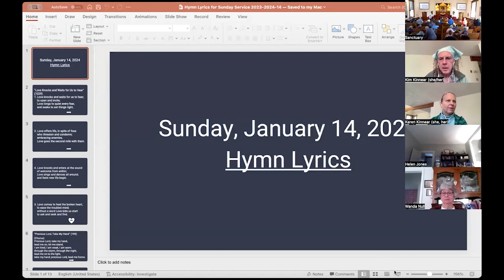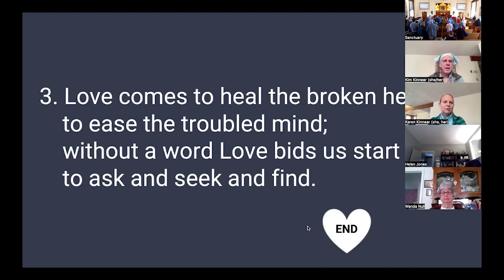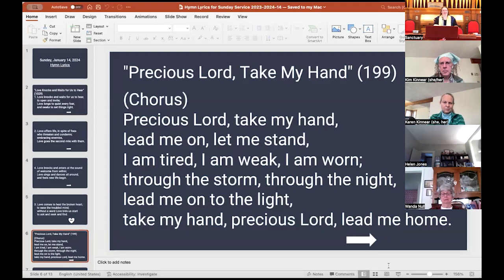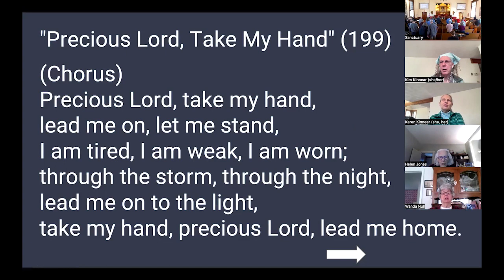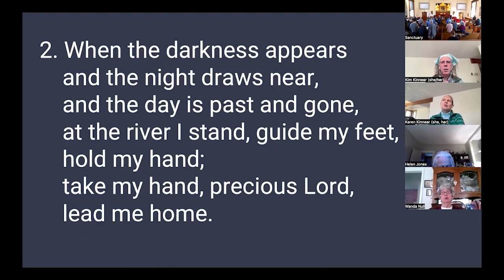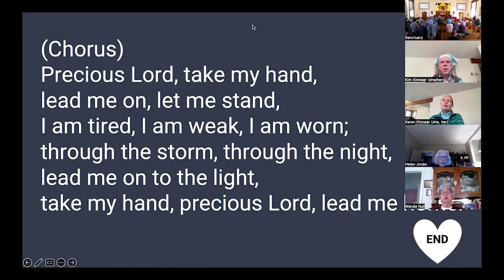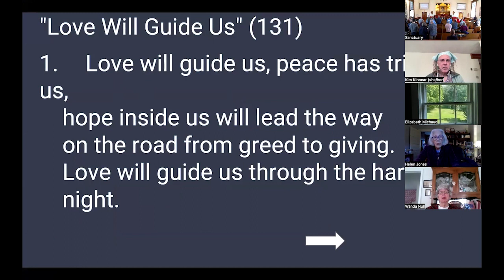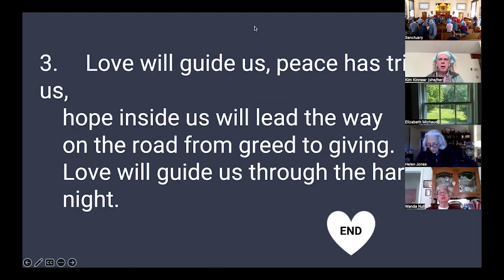FPC Service LIBERATING LOVE 1 14 24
Gathering
Prelude Trevor Berens, piano
Welcome & AnnouncementsKaren Kinnear, Small Group Ministry
Opening Words & Chalice Lighting Rev. Dr. Cynthia L. Landrum
Excerpt from “Loving Your Enemies,” 1963
The Rev. Dr. Martin Luther King, Jr.
* Hymn #1029 Love Knocks & Waits for Us to Hear
Centering
* Covenant and Affirmation
Love is the spirit of this church, From all that dwell below the skies
and service its law. let words of love and peace arise.
This is our great covenant: Let joyful songs of praise be sung.
To dwell together in peace, through every land, by every tongue.
to seek the truth in love,
Time for All Ages The Rev. Dr. Cynthia L. Landrum
Going Forth With the Light
Land Acknowledgement
Joys and Sorrows Hector Constantzos, Lay Minister
Prayer or Meditation Prayer from “Unfulfilled Hopes”
April 5, 1959
* Hymn #199 Precious Lord, Take My Hand
Exploring
Reading Excerpt from “Don’t Sleep Through the Revolution”
UUA General Assembly Ware Lecture
Hollywood, Florida, May 18, 1966
Sharing Our Gifts
This month we share our weekly offering with RIA, Inc. (ready • inspire • act)
You may donate with a check made out to First Parish Church,
Anthem Like a Mighty Stream FPC Adult Choir
Moses Hogan and John Jacobson Trevor Berens, piano
Lift every voice and let us sing!
In every song let freedom ring!
From every soul comes a noble dream:
Let justice roll like a mighty stream.
Like a mighty stream,
Oh every trial we’ll overcome,
When every child beneath the sun,
And every soul shall live as one.
The noble dream has just begun!
Sermon “Liberating Love” The Rev. Dr. Cynthia L. Landrum
Returning
* Hymn #131 Love Will Guide Us
* Benediction Excerpt from Nobel Peace Prize Acceptance Speech
University of Oslo, 10 December 1964
* Closing Song
Peace be with you ‘til we meet again!
As life lays its task before you,
keep love’s banner floating o’er you.
Peace be with you ‘till we meet again.
Postlude Trevor Berens, piano